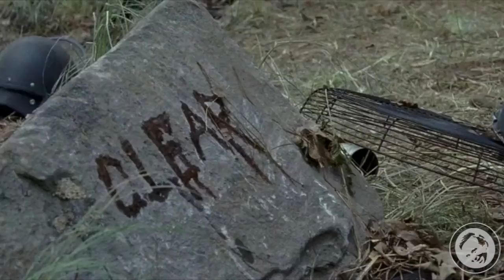Walking after Whiskey s7e13 (Reviews)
The Walking Dead season 7 episode 13 full review and Rebel Yell is the whiskey in review for this evening.